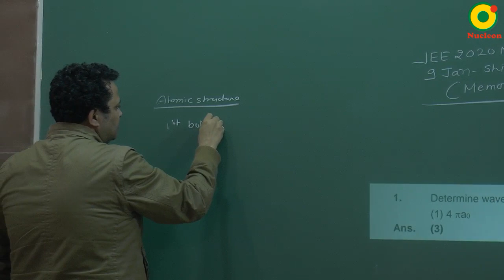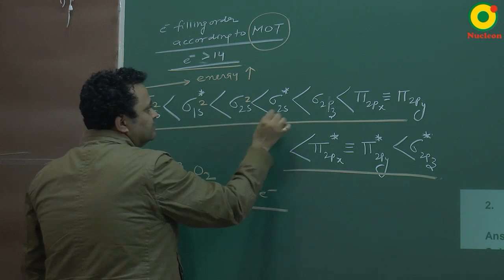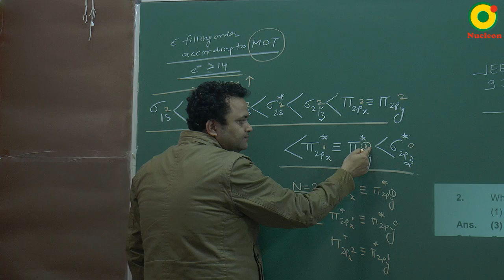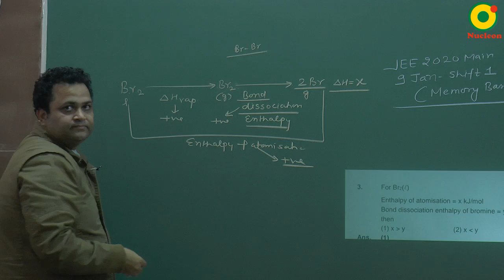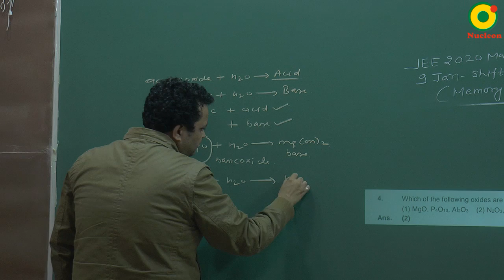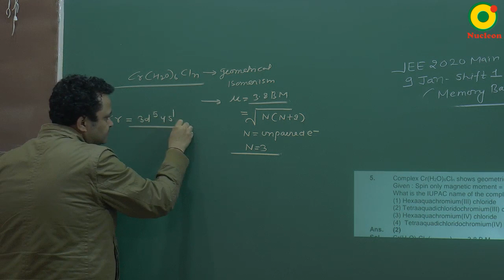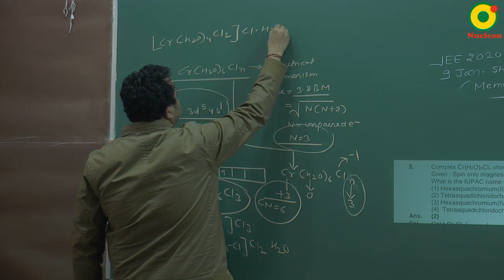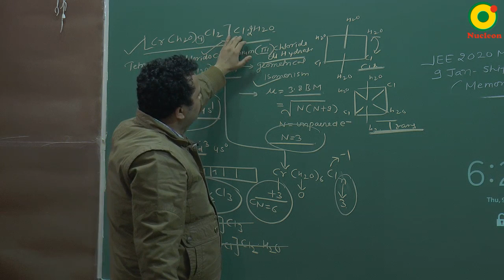IIT JEE Chemistry JEE MAIN 2020 (9 Jan-S1-Memory Based) Problem Solving By NV Sir B.Tech. IIT Delhi